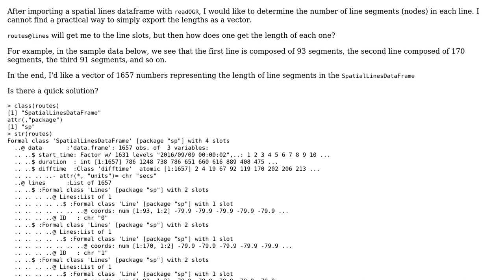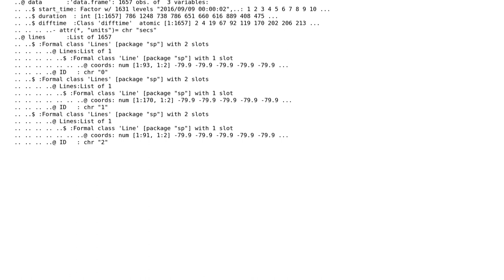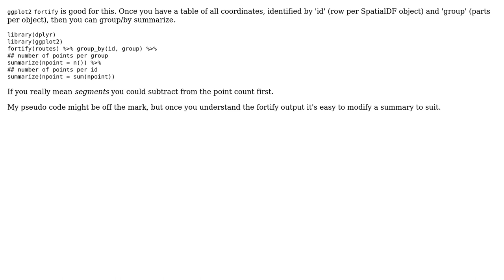GIS: Number of segments in SpatialLinesDataFrame (2 Solutions!!)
GIS: Number of segments in SpatialLinesDataFrame

With thanks & praise to God, and with thanks to the many people who have made this project possible! You are responsible for your own actions.